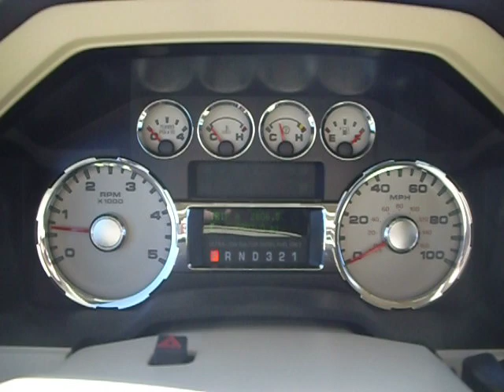2010 Ford F450 4x4' Custom Crew Cab Dually